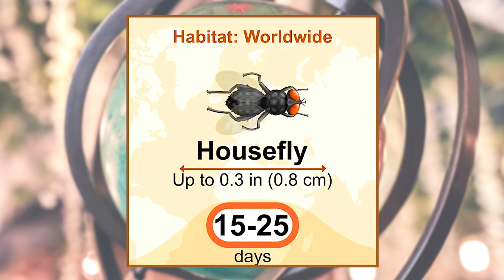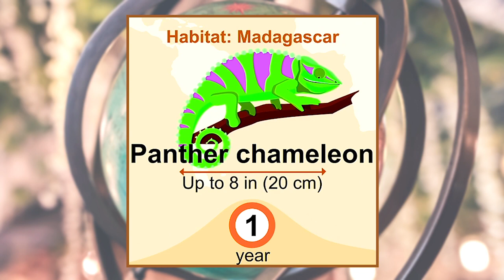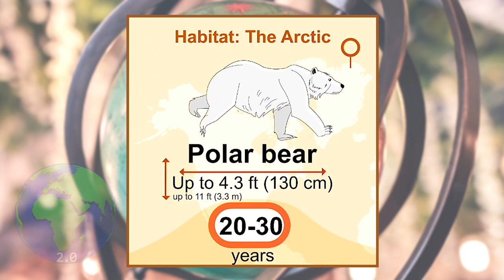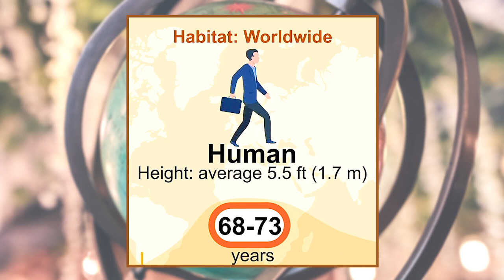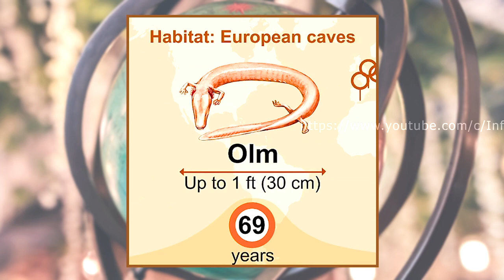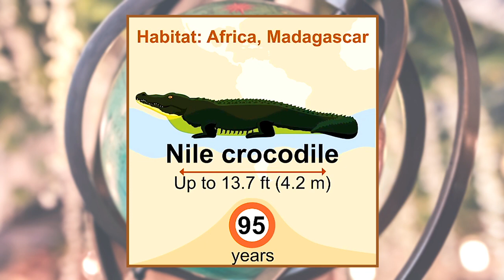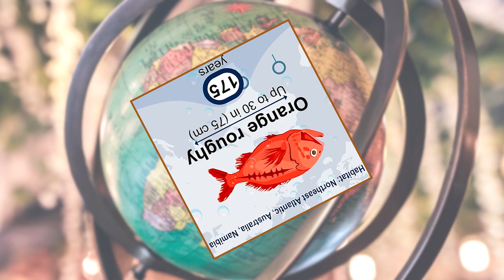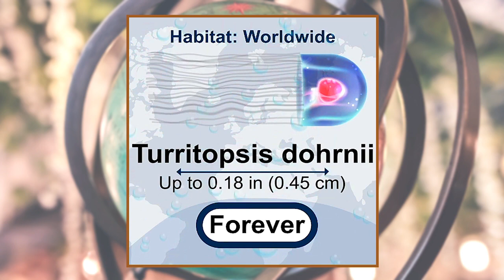The Least and Most Living Animals on this Planet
We live only a tiny fraction of time that our planet has been around for. Even humanity itself is very young. But life span is a really relative term: there are creatures on our planet that live much shorter lives than us humans, and those who outlive all of us by far… while some are close to immortality. See for yourself.

SUMMARY:
- Drone ant — 3 days. Is the shortest-living among ants.
- Male mosquito — 1 week. Doesn’t drink blood. Good to know.
- Female mosquito — 1 month. DOES drink blood.
- House mouse — 1 year. Can squeeze into a ¼ inch hole.
- Mole — 3 years. Moles have kitchens where they store food.
- Guinea pig — 4 years. They have best buds and recognize their owners.
- Red panda — 7 years. They use their tails to cover from cold.
- Kangaroo — 10 years. They can use their tail as a lever to box with their hind legs.
- Dog — 13 years. The Great Dane can reach over 7 ft standing on its hind legs.
- Domestic cat — 16 years. Maine Coons reach over 3 ft in body length.
- Lion — 20 years. Females usually do all the hunting for the lion pride, while males rest.
- Giraffe — 25 years. The tallest living creature in the world.
- Bald eagle — 32 years. One of the most famous symbols of the USA.
- Orangutan — 45 years. Their arm span is bigger than their height.
- Andean condor — 50 years. The largest bird in the world.
- Longfin eel — 60 years. No one knows where they give birth to their young.
- Human — 68-73 years on average. Your mileage may vary. We’re the most numerous mammals on Earth.
- Gray whale — 77 years. Small creatures cover its skin, making it look patched.
- Nile crocodile — 95 years. They may have lived alongside dinosaurs.
- Japanese spider crab — 100 years. Their long legs are exceptionally brittle.
- Mediterranean spur-thighed tortoise — 125 years. A popular pet reptile.
- Geoduck — 150 years. Both the largest and longest-living mollusk on Earth.
- Orange roughy — 175 years. Some of the few deepwater fish that go to food.
- Quahog clam — 225 years. The oldest clam (507 years old) was conceived during Chinese Ming dynasty.
- Giant tube sponge — over 2,000 years. Despite the lack of any organs, they can feed and reproduce.
- Turritopsis dohrnii — forever. It’s biologically immortal. Can go back to being polyp and grow up again infinitely.

*** " About This Channel InfoWorld 2.0 " ***

Here you will find so many unique and informative videos that will help you to gain knowledge.

Also, I will share with you, the latest news, updates and trending topics from all around the world.

Meet Myself 👉 My Name is Shan Qamer 😎

Your suggestions are most welcome in the comment section.

Amazing Facts,
Animal facts,
Strange animals,
Facts about animals,
Shortest living animals,
longest living animals,
Immortal creature,
Greenland shark,
blue whale,
Most Living Animals,
Least Living Animals
Keep Supporting 😊